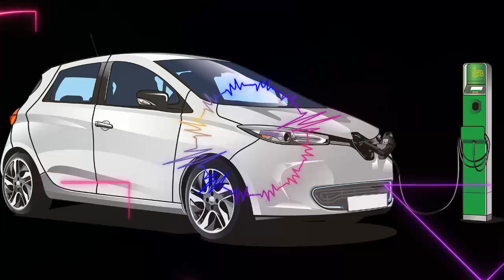Deep House Music Mix 2023 🌱38